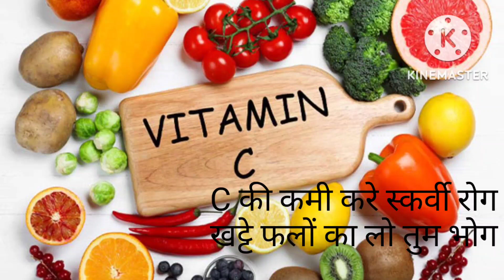Vitamins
विटामिन्स और उनके प्रकार